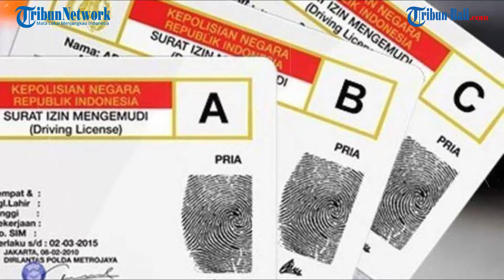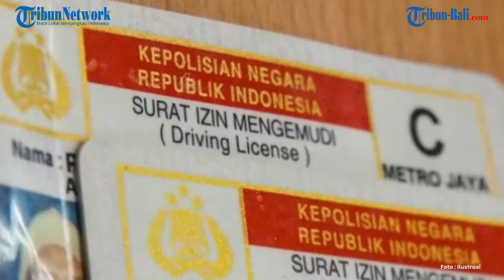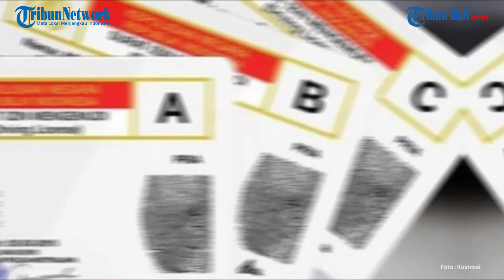PERMUDAH PERPANJANGAN SIM DENGAN APLIKASI SINAR, MASYARAKAT BISA PILIH DIANTAR ATAU AMBIL SENDIRI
Permudah masyarakat yang ingin perpanjangan pembuatan Surat Ijin Mengemudi (SIM) melalui aplikasi SIM Nasional Presisi (SINAR).

Masyarakat yang sudah mendaftarkan diri, bisa memilih SIM yang tercetak untuk diambil sendiri ke Gedung Satpas atau dikirim melalui jasa Pos.

"Iya benar, setelah perpanjangan pembuatan SIM masyarakat bisa memilih kartu yang sudah di cetak untuk diambil sendiri ke Gedung Satpas atau dikirim melalui biro Pos," ujar Kasat Lantas Polresta Denpasar Kompol Taufan Rizaldi, Rabu 14 April 2021.

Dalam keterangannya kepada Tribun Bali, Taufan mengatakan kepada masyarakat untuk lebih dulu mendownload aplikasi SINAR di play store.

Selanjutnya, memulai mengisi data diri yang telah disiapkan di aplikasi yang baru dilaunching langsung oleh Kapolri Jenderal Pol Listyo Sigit Prabowo pada Selasa 13 April 2021.

Setelah itu, masyarakat diminta untuk membayar melalui Bank BNI sesuai harga perpanjangan SIM yang dibutuhkan selanjutnya memilih kartu yang sudah tercetak mau diantarkan atau diambil langsung.

"Untuk harga perpanjangan masih sama. Pembayarannya bisa ke BNI dan jika sudah tercetak, masyarakat bisa memilih SIMnya mau diantar atau diambil langsung," tambah Taufan.

Sementara itu, diakuinya pelayanan publik dengan terobosan baru ini dirasa semakin baik dan memudahkan masyarakat, bahkan dengan memanfaatkan teknologi informasi yang ada tentu dapat memberikan pelayanan terbaik ke masyarakat.

Taufan juga meneruskan apa yang disampaikan Kapolri, tidak hanya aplikasi SINAR yang dilaunching kedepan perpanjangan STNK dan BPKB nantinya juga dapat dilakukan secara online.

(Yas)